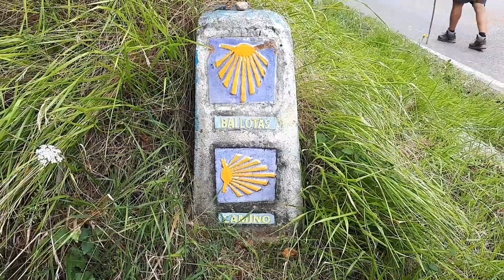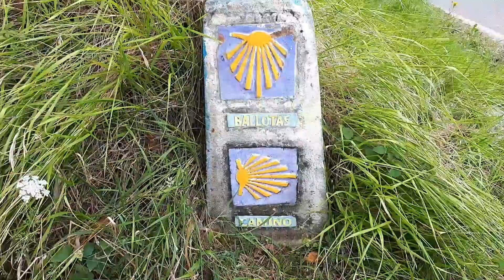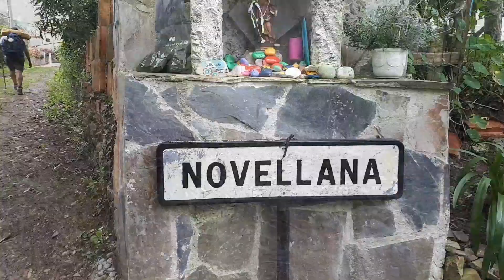ETAPA: MUROS DEL NALÓN-NOVELLANA||CAMINO DE SANTIAGO||CAMINO DEL NORTE 2020